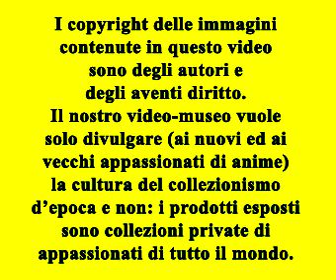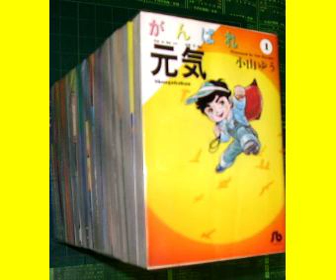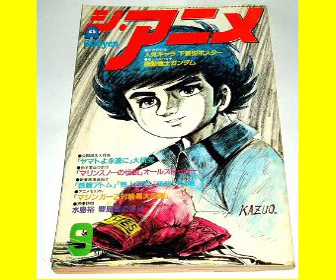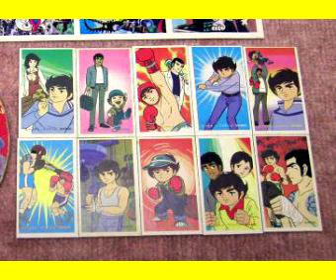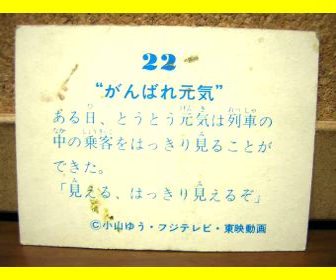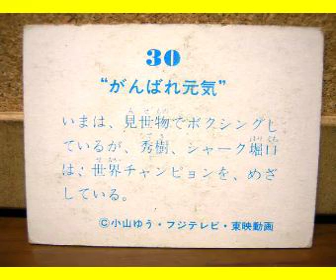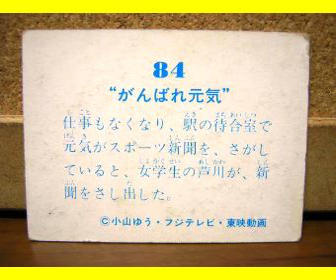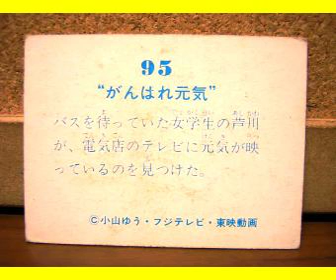FORZA SUGAR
FORZA SUGAR (GANBARE GENKI)
Sport - 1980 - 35 episodi - Produzione: Toei Animation